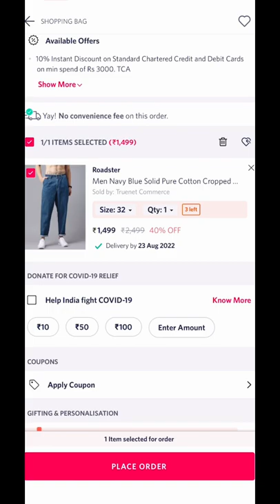Can you relate 😂 ?